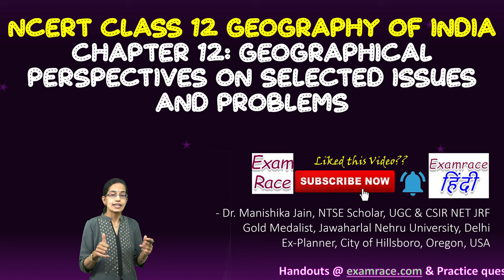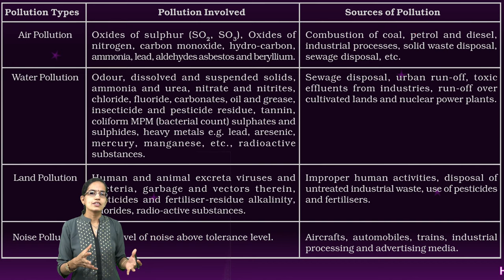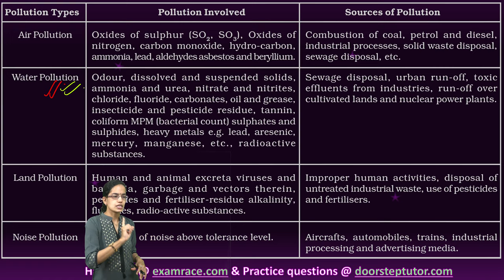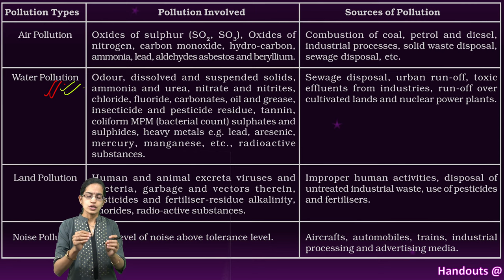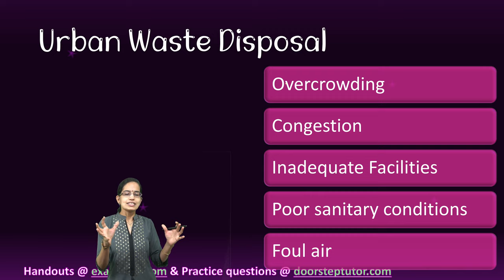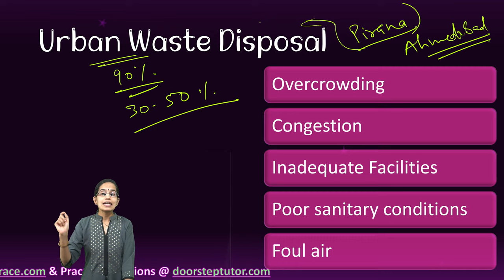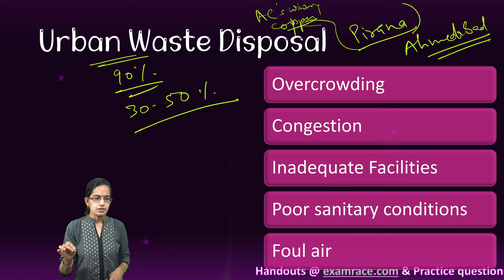NCERT Class 12 Geography of India Chapter 12:Geographical Perspectives | CUET Geography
Geography Optional recorded lectures covering complete syllabus in most systematic form

Pollution
Industries produce several undesirable products including industrial wastes, polluted waste water, poisonous gases, chemical residuals, numerous heavy metals, dust, smoke, etc.
Chemicals used in modern agriculture such as inorganic fertilisers, pesticides and herbicides are also pollution generating components. These chemicals are washed down to rivers, lakes and tanks. These chemicals also infiltrate the soil to reach the ground water. Fertiliser induces an increase in the nitrate content of surface waters. Cultural activities such as pilgrimage, religious fairs, tourism, etc. also cause water pollution
Yamuna pollutants - Extraction of water by Haryana and Uttar Pradesh for irrigation; Agricultural run off resulting in high levels of micro-pollutants in the Yamuna; Domestic and industrial waste of Delhi flowing into the river
Ganga - Industrial pollution from towns like Kanpur; Domestic wastes from urban centres; Dumping of carcasses in the river
Water borne diseases like diarrhoea, intestinal worms, hepatitis etc. are caused by water pollution

Waste Disposal
Solid waste refers to a variety of old and used articles, For example stained small pieces of metals, broken glasswares, plastic containers, polythene bags, ashes, floppies, CDs, etc. dumped at different places
Household or domestic establishments, and industrial or commercial establishments (ashes and debris from industries, thermal power houses and building constructions or demolitions)
Solid wastes cause health hazard through creation of obnoxious smell, and harbouring of flies and rodents, which act as carriers of diseases like typhoid, diphtheria, diarrhoea, malaria and cholera, etc. These waste cause frequent nuisance  as and when these are carelessly handled, spread by wind and splittered through rain water.
Metropolitans – 90% of waste is recycled and disposed
In smaller cities and towns it is only 30 to 50% recycling of solid waste
Untreated wastes ferment slowly and release toxic biogas to the atmosphere, including methane

Chapters:
0:00 NCERT Class 12 Chapter 12: Geography of India
0:25 Rising Pollution
8:38 Depleting Natural Resources
14:18 Case Study of Jhabua
14:37 Urban Waste Disposal
21:02 Slums